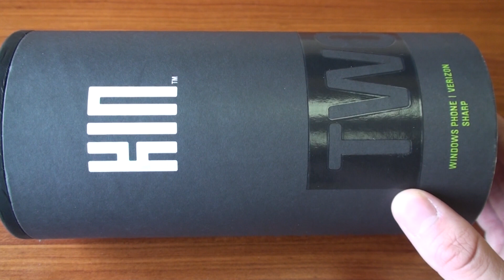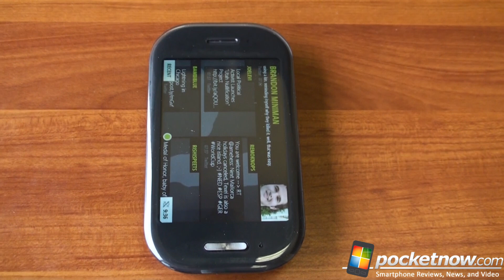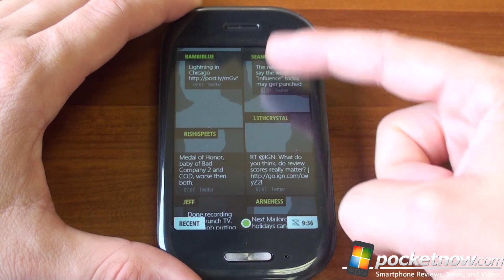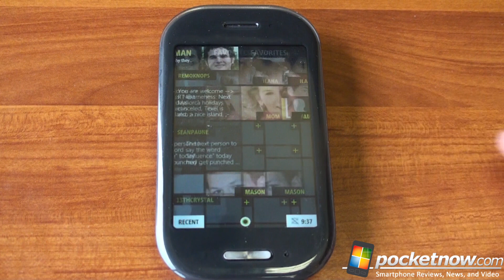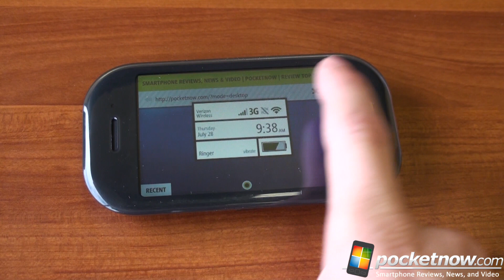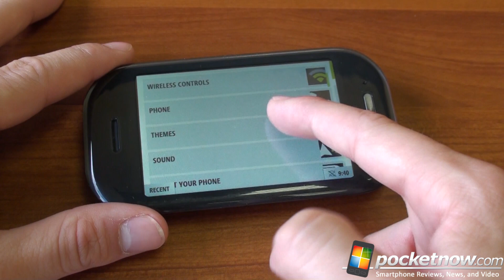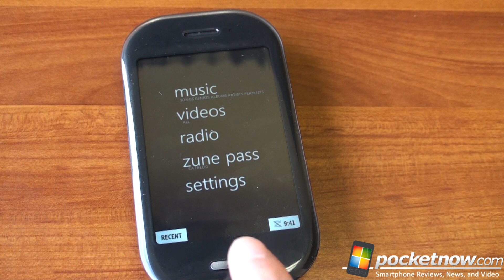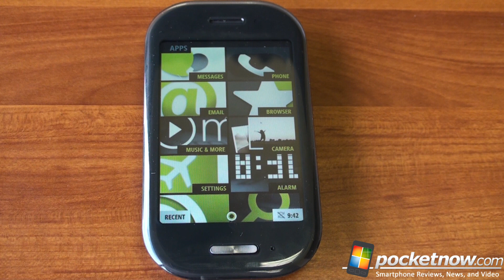Throwback: Microsoft KIN Two | Pocketnow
Remember the Microsoft KIN TWO on Verizon? It had a 3.4" HVGA display, a 600MHz CPU with 256MB of RAM, 8GB of memory with no expandable storage. Microsoft killed KIN due to lackluster sales in the summer of 2010, just a few months after its release. Since then, Microsoft has been rallying its efforts around Windows Phone 7.